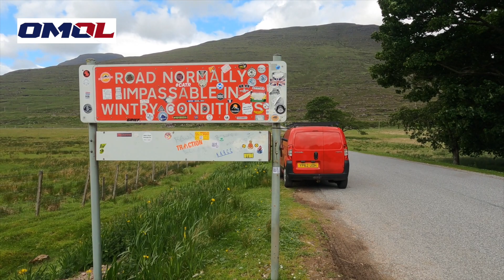NC500 - Applecross Tea and cake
Day 3 of our trip up the west coast of Scotland.
I'm on R&R after a heart attack so my sister and brother in law had a few days in Scotland following the NC500 travelling as far as Smoo caves on the north coast before heading through the centre of Scotland back to Inverness.
Brought back so many great memories from the last time I did the NC500.

We met so many great people and saw someof the best sights on the planet.

Don't think about just do it!